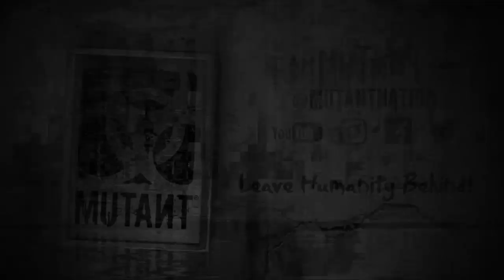Johnnie O Jackson Episode 3 - Crossroads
IFBB PRO Bodybuilder and Power-Lifter Johnnie O Jackson describes that point in every competitor's career that they get to a "crossroads" and have to make a real decision if this is the time to hang it up in Episode 3 of this exclusive MUTANT video.  That life changing decision did not come lightly for him but lessening the blow was the fact that it would mean more time with his family which was a major benefit.
Johnnie teaches us that having a plan for life after bodybuilding is especially important, but between owning his own gym and training clients from sun up to sun down, one thing never waned, the passion for the sport of bodybuilding and the will to compete. True champions die hard and even Johnnie admits it may not take much to nudge him or get him to “pull the trigger” and get back on stage. Who knows, stranger things have happened.